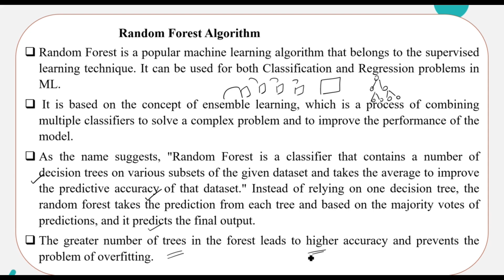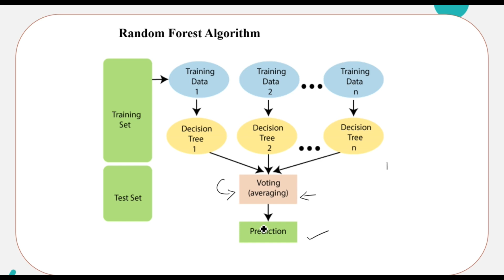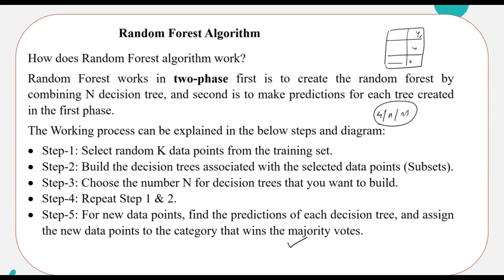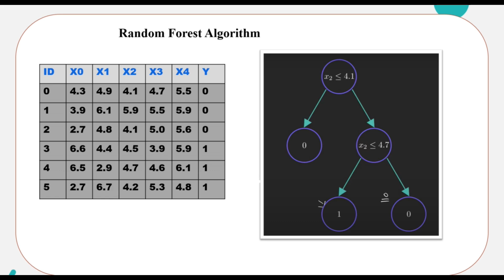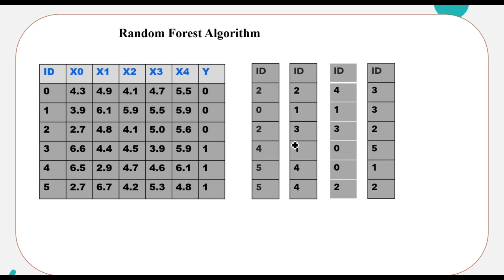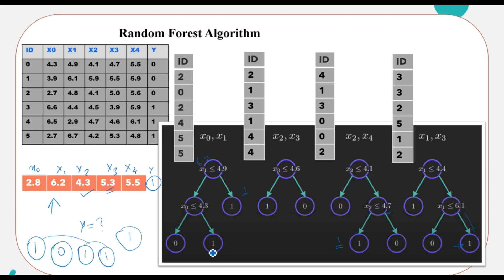Random Forest Algorithm Explained with Example | Malayalam Machine Learning Tutorial|മലയാളത്തിൽ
✅ What is Random Forest?
✅ Difference between Decision Tree & Random Forest
✅ Working of Random Forest (Bagging, Majority Voting)
✅ Overfitting & how Random Forest prevents it
✅ Feature importance
✅ Hands-on example with clear explanation

Machine learning algorithms -RANDOM FOREST algorithm with example(മലയാളത്തിൽ)